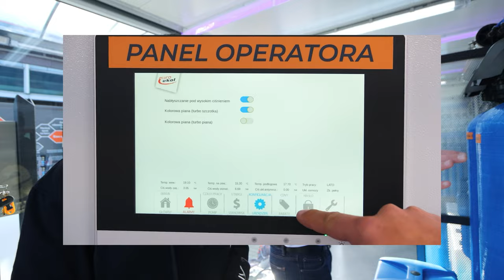RELACJA Z POZNAŃ MOTOR SHOW (D3TAILER, KICKSTER) | PIERWSZY FILM NA KANALE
🚗 Witajcie na kanale Śliwka! W naszym debiutanckim filmie zabieramy Was na jedno z największych wydarzeń motoryzacyjnych w Polsce - Poznań Motor Show! Odkryjcie z nami świat profesjonalnego mycia samochodów, zobaczcie, jak wygląda inwestycja w myjnię bezdotykową od środka, oraz dołączcie do naszych rozmów z czołowymi postaciami ze świata motoryzacji.

🚘 Spotkacie się z Kicksterem, który opowie o modyfikacjach swojego Mustang'a. Zobaczcie też, jak świetnie bawiliśmy się pierwszego dnia targów z d3tailerem.

🐶🏍 Nie przegapcie też wywiadu z twórcą innowacyjnych koszyków dla psów do motocykli, które zdobywają popularność dzięki współpracy z BMW. Dowiedzcie się, jak można bezpiecznie podróżować z czworonożnymi przyjaciółmi, i zobaczcie, jakie nowości przynoszą liderzy branży.